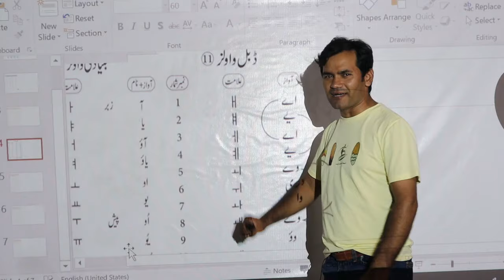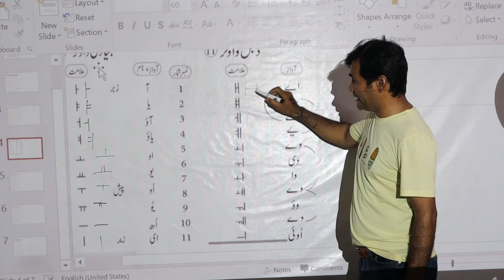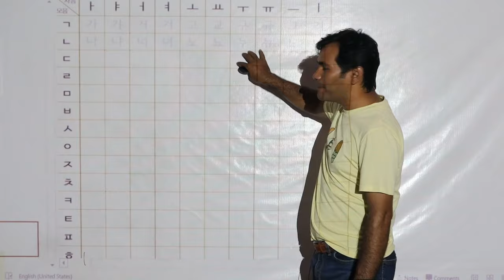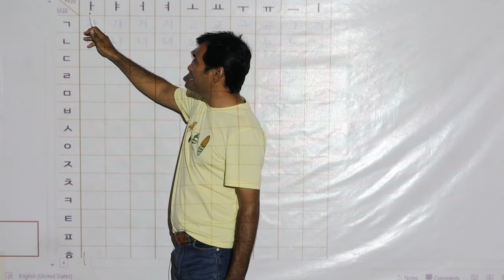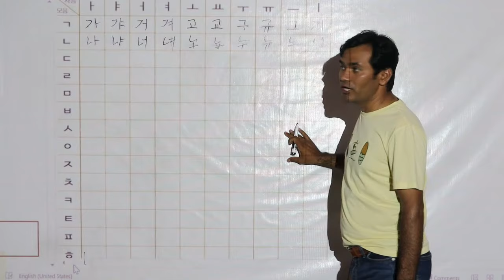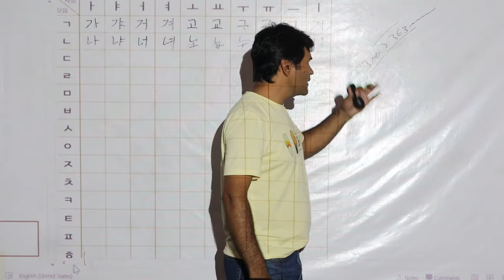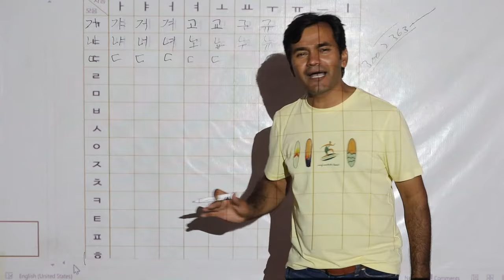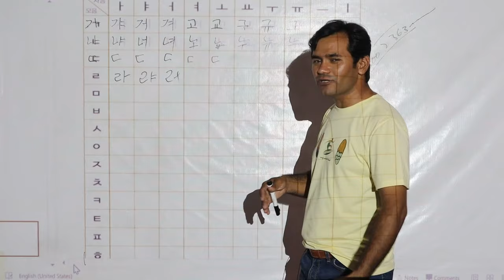Learn korean in 60 Mints | Part 2 | Qamer irshad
Description:

📚 Learn Korean in 60 Minutes | Part 2 | Qamer Irshad | Learn Korean 📚

Welcome to Part 2 of our immersive Korean language learning journey! In this exciting installment, Qamer Irshad takes you even further into the captivating realm of the Korean language. Building upon the foundation laid in Part 1, we delve deeper into essential language skills, vocabulary, and cultural insights.

🌟 Highlights of Part 2: 🌟

Expanding Vocabulary: Discover a diverse range of words and phrases that will enhance your ability to communicate effectively in Korean.

Grammar Insights: Unravel the intricacies of Korean grammar as we explore more advanced concepts to help you construct meaningful sentences.

Cultural Gems: Gain fascinating insights into Korean culture, customs, and nuances that will enrich your language learning experience.

Interactive Learning: Engage with immersive exercises and examples that make learning Korean both enjoyable and practical.

🚀 Embark on this exhilarating linguistic adventure with us – let's conquer the world of Korean together! 🚀